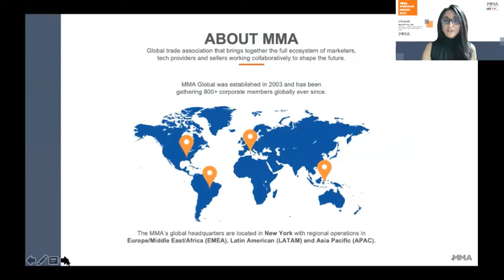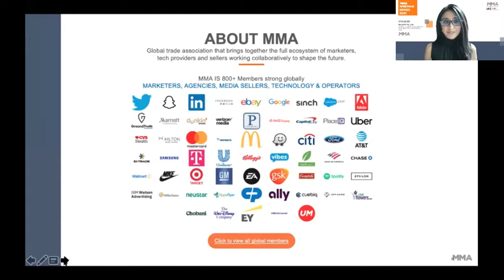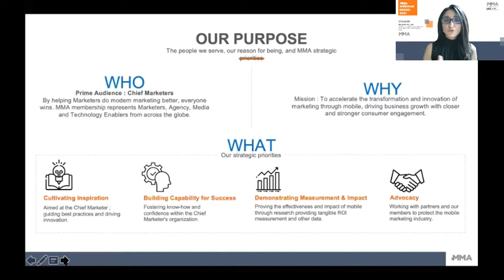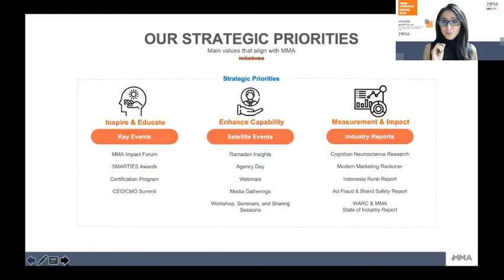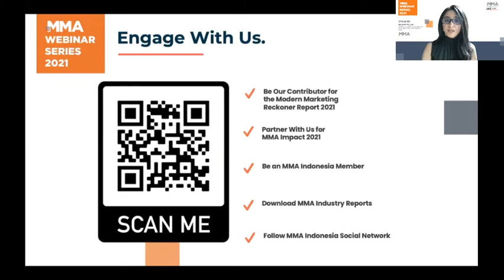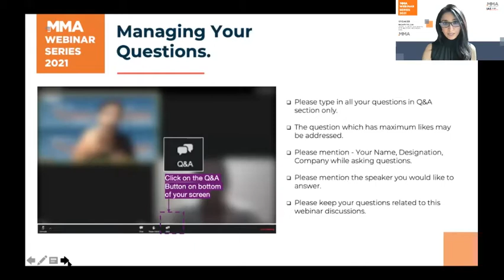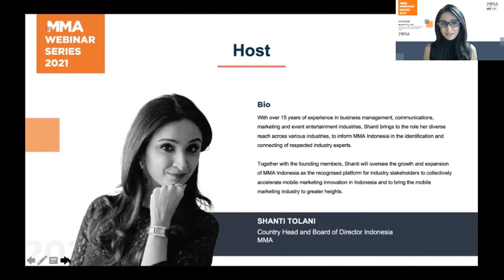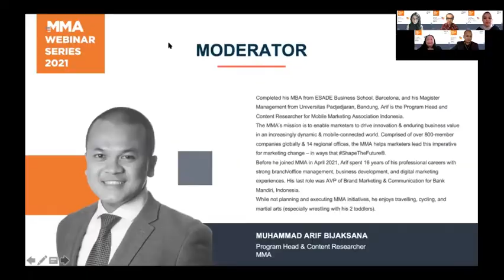MMA Webinar Series 2021 : Programmatic Should Not Be Problematic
MMA Webinar Series 2021

A limited understanding is the key barrier to programmatic adoption. Most organisations have made mobile programmatic a part of their company strategy. However, most of the marketers struggle with their understanding of the programmatic processes and hence hesitate about adopting a mobile programmatic. One of the promising digital marketing trends in 2021 is programmatic advertising and its critical for marketers to get a deeper understanding into the programmatic ecosystem

In this session, our panelists are discussing about :
- The state of programmatic in Indonesia
- Benefits and risks of running programmatic campaigns
- Mitigating risks and increasing efficiency of programmatic campaigns
- The future of programmatic in Indonesia
- Showcase of successful programmatic campaigns in Indonesia

Introducing our esteemed panelists :
ARFITRIANTO ZULNAINI, Sales Director, IAS
SUSANTY AFKAR, Vice President Digital Performance & Social Media Wealth and Personal Banking, PT Bank HSBC Indonesia
GRACE AMELIA, Group Digital Director, Dentsu

Rohit Dadwal - MMA Managing Director APAC
Shanti Tolani - Country Head and Board of Director Indonesia